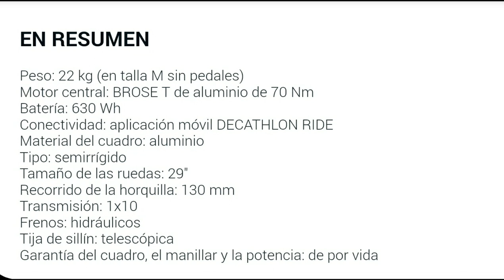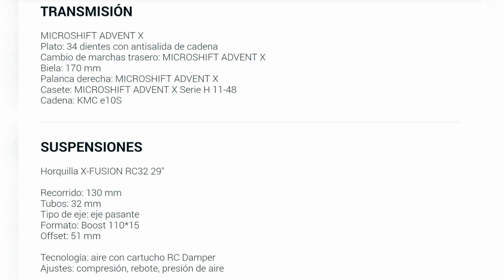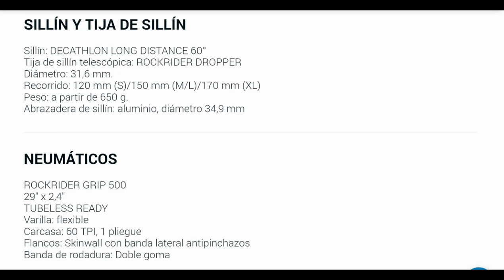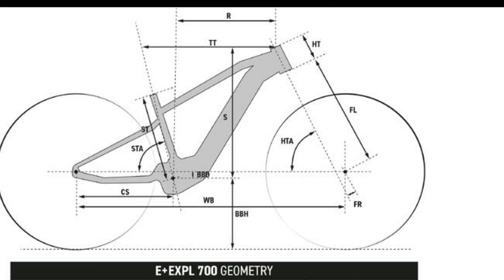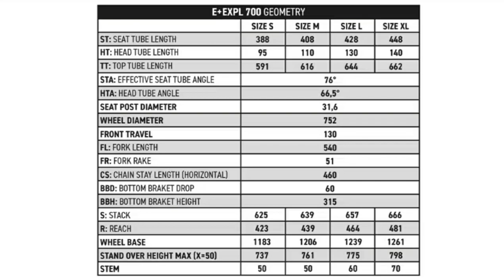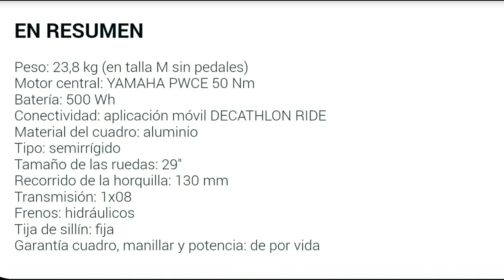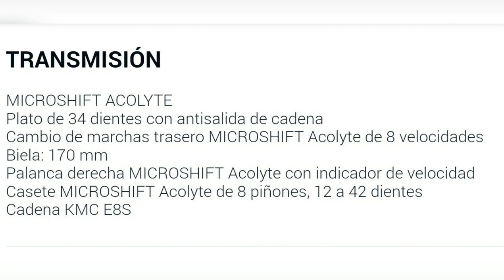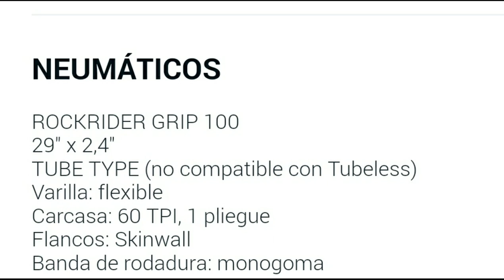Rockrider E-EXPL 700 vs E-EXPL 520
Las nuevas ebike rígidas de la marca decathlon para este 2023